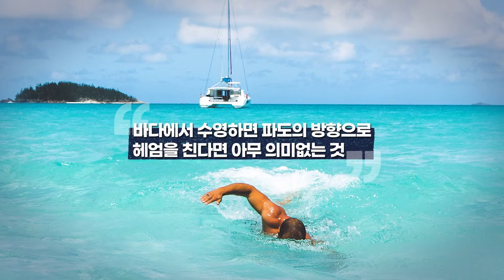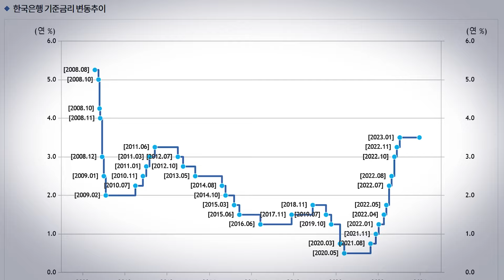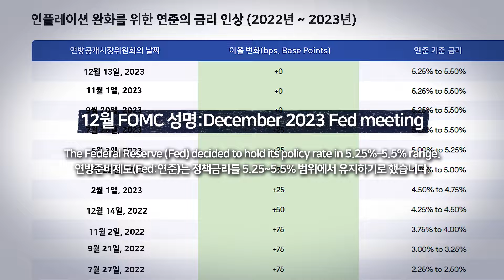부룡의 2024 부동산 전망, 부동산 시장의 핵심 전략 | 신현강 대표 Full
미국 슈퍼리치들의 부동산 투자 전략!

📚 미국에서 『미국 부동산이 답이다』 도서 구매
👉애틀랜타 둘루스 Hmart 옆 말씀사에서도 구매가능합니다

🚩 수백억대 미국 부동산 부자들의 핵심 투자 비법! | CLASS101+ 가입 후 무제한 시청